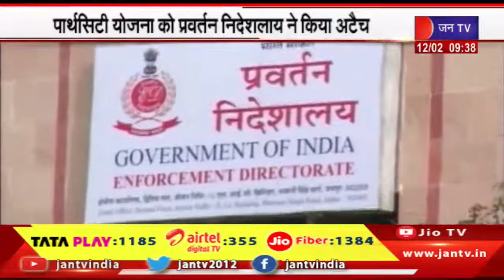Kalwad Road Rajasthan |पार्थसिटी योजना को प्रवर्तन निदेशलाय ने किया अटैच, प्लाट धारकों में मचा हडकंप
Watch JAN TV on :
Tata Play DTH : 1185
Airtel DTH: 355
JIO Fiber: 1384